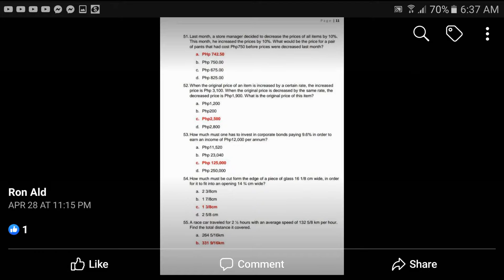How much must one has to invest in corporate paying 9.6% in order to earn an income of P12,000/yr?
How much must one has to invest in corporate bonds paying 9.6% in order to earn an income of Php12,000 per annum?
a. Php 11,520
b. Php 23,040
c. Php125,000
d. Php 250,000